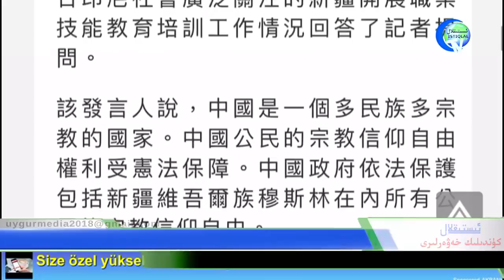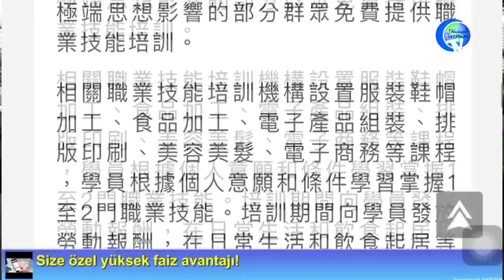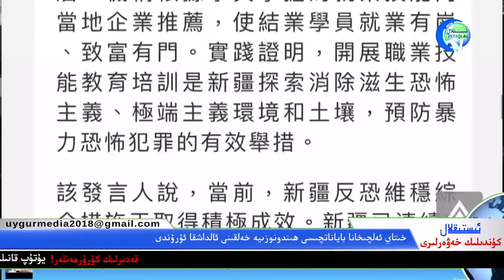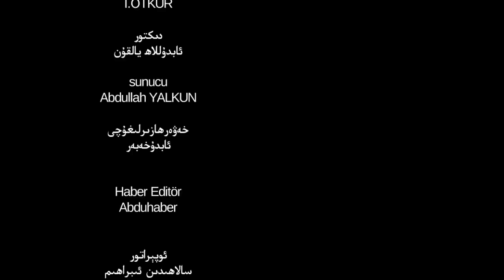ئىستىقلال كۈندىلىك خەۋەرلىرى 2018-12-20